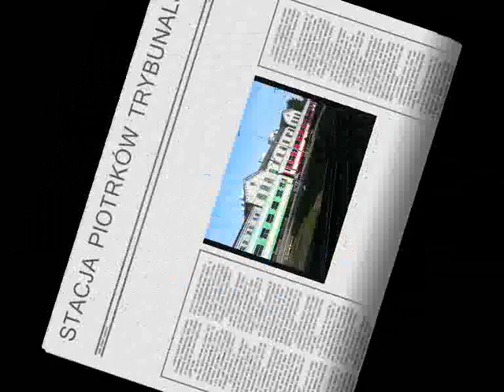Pociąg Kolejowego Ratownictwa Technicznego + ET22-073 + ST44-1025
Prace torowe   uchwycone ET22-073 i ST44-1025. Przyspieszenia obrazu pod koniec filmu spowodowane problemami w przesyłaniu filmu.